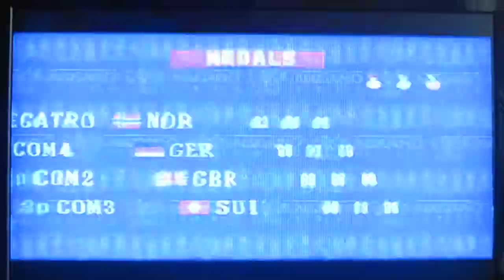Nagano Winter Olympics 98 PS1 Freestyle Aerials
This is a playthrough of the Playstation 1 game Nagano Winter Olympics 98. In this video you will see the Freestyle Aerials event. This game is made by Konami.

Level: Hard